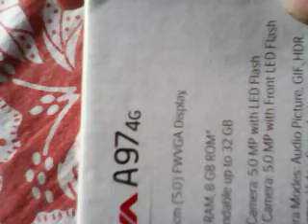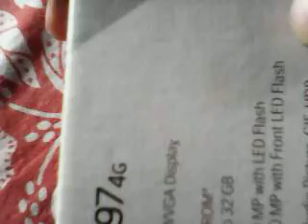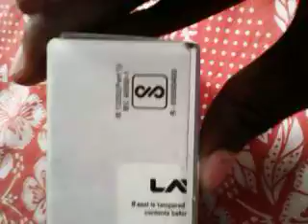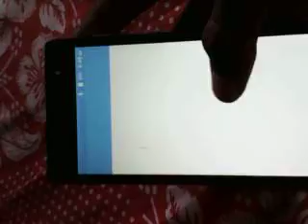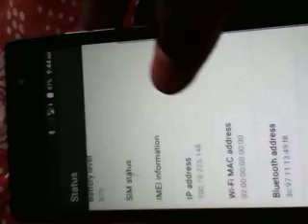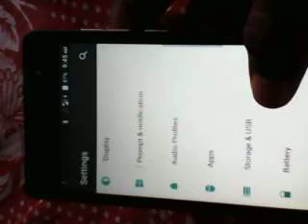Unboxing of lava a97 4g phone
Link---www. Phoneky.Com
Real version you are gate in